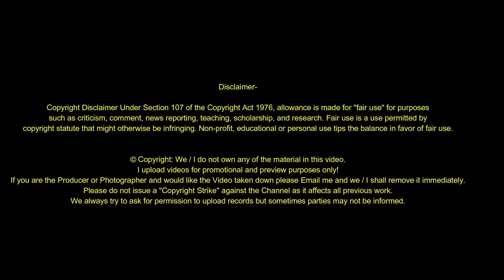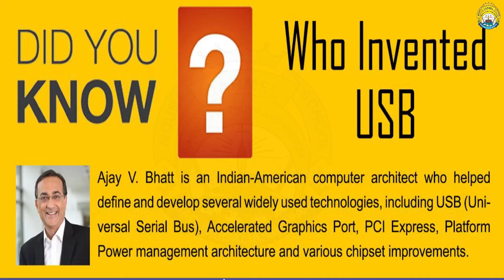|| "MY INDIA MY PRIDE - OUR ACHIEVEMENTS "|| CLASS VIII "B" ||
|| MOUNT CARMEL SCHOOL, BAGHMUGALIA ||​